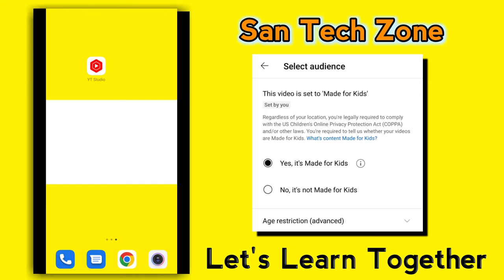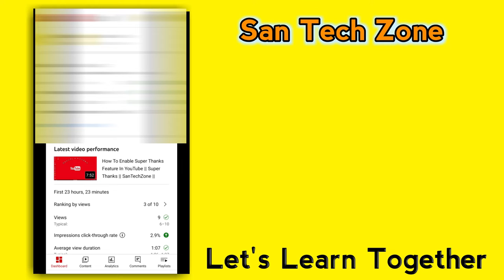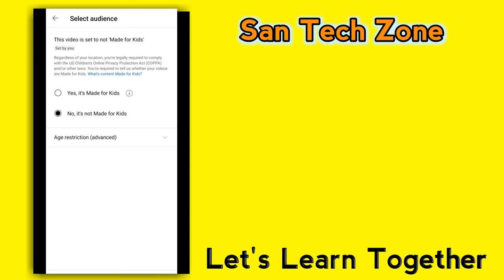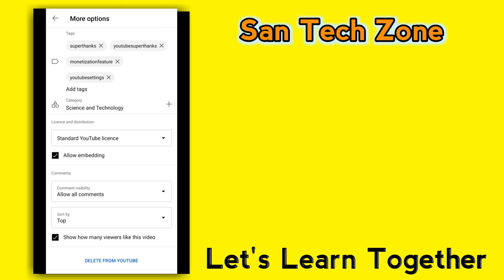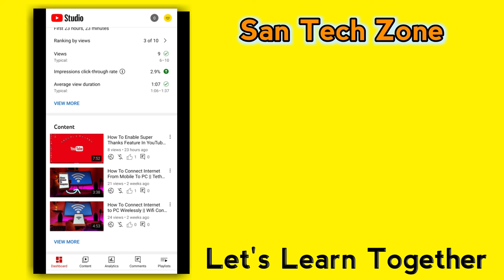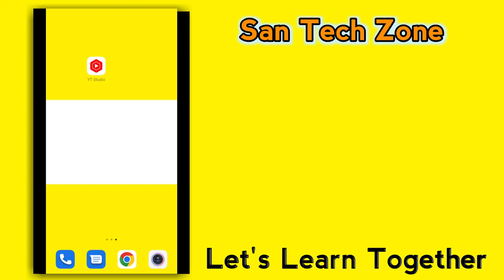How To Enable Comments On YouTube Videos || Disable Comment Problem Solve || SanTechZone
How to enable comments on YouTube Videos...